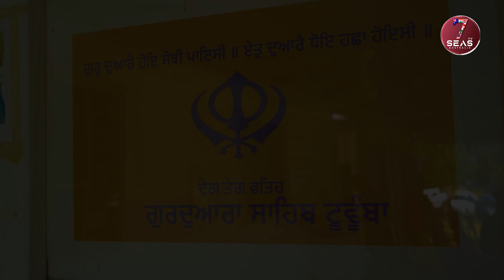Gurdwara sahib TOOWOOMBA | Australia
Join 7Seas TV Australia for the latest in news and events that affect you in Australia India Pakistan Canada USA and Britain , as well as news from the world.